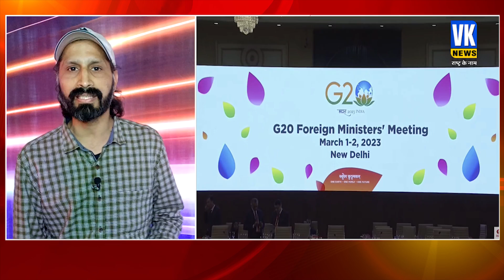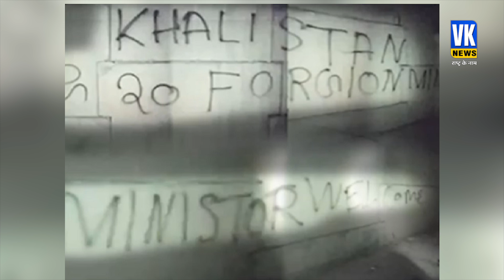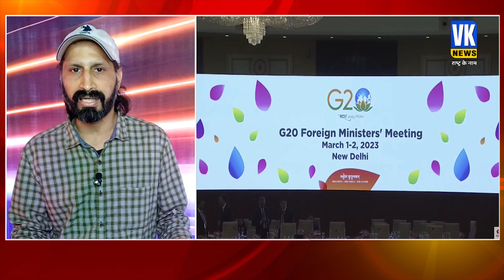आतंकी पन्नू की शाह और CM मान को धमकी | Pannu Khalistan | Amit Shah | Bhagwant Mann | G20 Summit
सिख फॉर जस्टिस के आतंकी गुरपतवंत सिंह पन्नू ने देश के गृह मंत्री अमित शाह और पंजाब के मुख्यमंत्री CM भगवंत मान को धमकी दी है। इसके साथ उसने शनिवार की सुबह पंजाब-हरियाणा के शंभु बॉर्डर पर खालिस्तान समर्थन के साथ-साथ G20 देशों के प्रतिनिधियों का खालिस्तान में स्वागत के स्लोगन भी लगा दिए हैं।

पन्नू ने गृहमंत्री शाह और सीएम मान को खुली चुनौती दी है। आतंकी पन्नू का कहना है कि बीते दिनों पंजाब के सैकड़ों घरों पर केंद्र व पंजाब सरकार ने पुलिस भेजी। लोगों को परेशान और महिलाओं के साथ छेड़छाड़ की गई। पंजाब के घर-घर में बारूद बन रहा है। यह बारूद तभी फटेगा, जब वे चाहेंगे। इसमें गृहमंत्री शाह और CM मान की राजनीतिक मौत होगी।

पन्नू ने कहा कि शंभु बॉर्डर पर लिखे गए स्लोगन भारत को संदेश है। अब पंजाब और हरियाणा भारत का हिस्सा नहीं है और यह खालिस्तान है। पन्नू ने राज्य के युवाओं को 15-16 मार्च को G20 में पहुंच रहे प्रतिनिधियों को खालिस्तान का संदेश पहुंचाने के लिए इकट्‌ठे होने के लिए भी कहा है।

Sikh for Justice terrorist Gurpatwant Singh Pannu has threatened the country's Home Minister Amit Shah and Punjab Chief Minister CM Bhagwant Mann. Along with this, he has put slogans to welcome the representatives of G20 countries in Khalistan along with support on the Shambhu border of Punjab-Haryana on Saturday morning.

Pannu has openly challenged Home Minister Shah and CM Mann. Terrorist Pannu says that the central and Punjab government sent police to hundreds of houses in Punjab. People were upset and women were molested. Gunpowder is being made in the house of Punjab. This gunpowder will explode only when they want. It will have political death of Home Minister Shah and CM Mann.

Pannu said that Slogan written on Shambhu border is a message to India. Now Punjab and Haryana are not part of India and it is Khalistan. Pannu has also asked the youth of the state to be gathered to the representatives who reach the G20 on 15-16 March to convey the message of Khalistan.